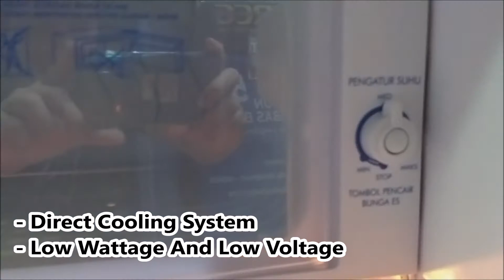Lemari Es Sharp SJ-N192D-AB/AP/AS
Specification (Refrigerator)
Body Color : Aurora Blue, Aurora Pink and Aurora Silver
Cooling System : Direct Cooling
Refrigerant (NON CFC) : HFC-134a
Defrosting : Semi Automatic
Capacity (Gross / Netto) : 184 / 175
Freezer (Gross / Netto) : 23 / 19
Refrigerator (Gross / Netto) : 161 / 156
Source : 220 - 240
Consumption ( Watt ) : 90
Depth : 550
Width : 535
Height : 1205
Weight Nett : 28 Kg
Door : One Door

Pembelian dan pertanyaan lebih lanjut bisa di :
Toko Gajah Mada Electronics
Jl. Gajah Mada No 26 Pekalongan